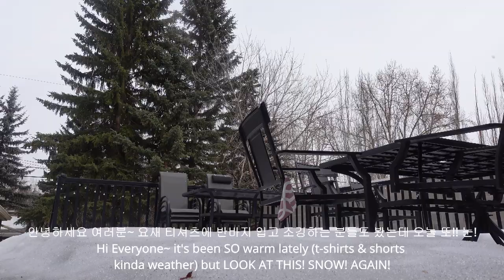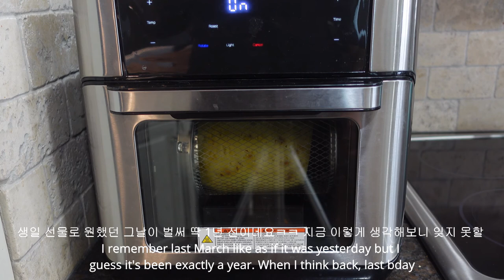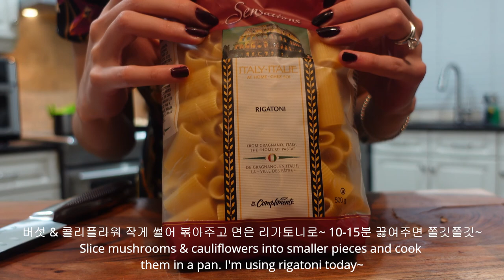ENG) Couple Vlog | Why husband has 2 wedding rings | Rotisserie pineapple, mozzarella cheese steak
[Boolog #11]

Hello Friends💛

Boolog #11 is here and hope you're enjoying getting to know us a little better each week🤗

In this vlog, I share what I did on my birthday last year and how I plan on celebrating it this year💃🏻 I talk about our MBTI results and whether I think they are accurate or not - can you guess what we are?! Do you know what yours is? If not, check out

Along with all the yummy food that we ate this week including juicy steak, rotisserie pineapple, no sugar zucchini nuts bread, mozzarella cheese steak sandwich, homemade pizza, and pasta - I also explain why hubs wears two wedding bands (did we get married twice? did we just buy two? you'll never guess🙈), and what my must-have-at-all-times food items are in the kitchen!

That's not all! You'll soon find out how my diet is going throughout the video🙈 Let me know if you think I'm doing okay... it's a different kinda diet than what you're probably used to I'm sure~ ;)

Thank you so for watching! Hope you have a LOVELY day🌸🌸🌸

-Wife, YEOBOO COUPLE

00:49 | Steak & wine
02:14 | Another day at work
02:39 | Rotisserie pineapple
06:38 | Sugar-free zucchini nuts bread
10:03 | Mozzarella cheese steak sandwich
12:12 | Homemade pizza
16:45 | Rigatoni

Music🎶